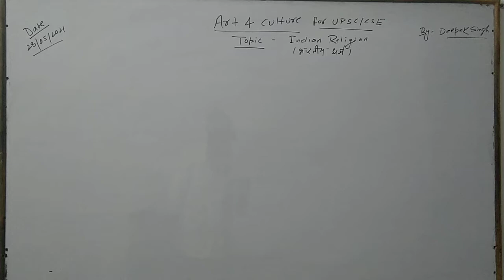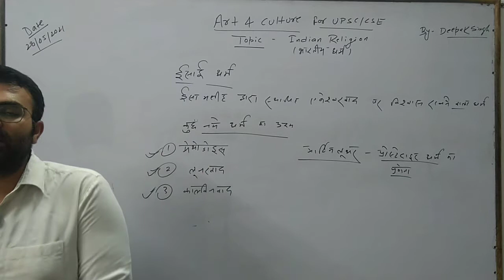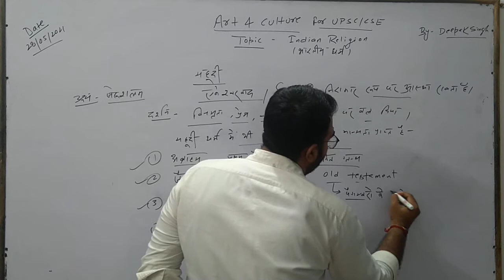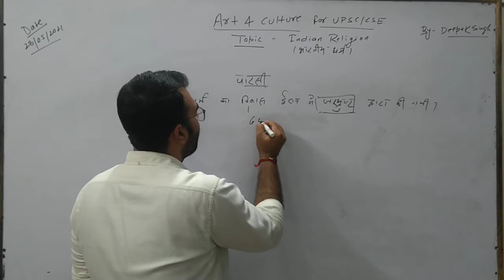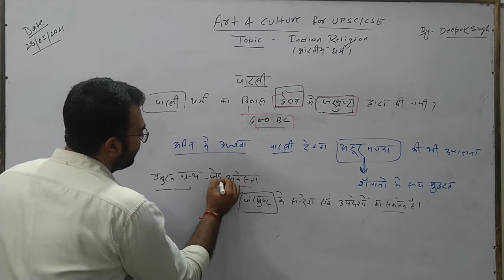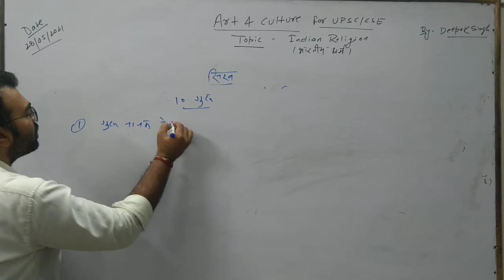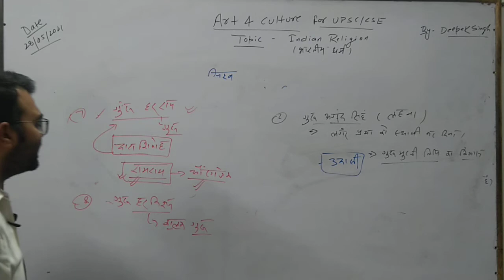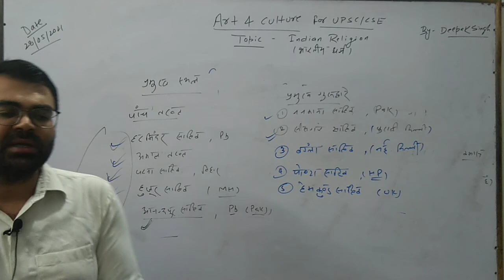29/05/2021,Art & culture for upsc by Deepak singh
Topic-Indian Religion-2